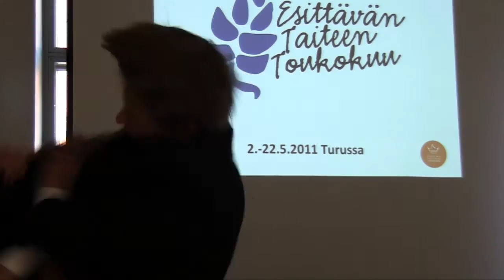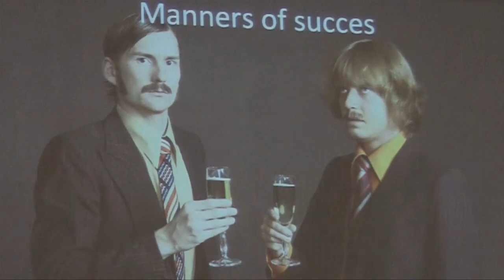Esittävän Taiteen Toukokuu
Esittävän Taiteen Toukokuu tuo Turun Kaupunginteatterin näyttämöille ja muihin tiloihin kaksitoista vierailuesitystä ja viisi esitystä teatterin omasta ohjelmistosta. Esiintyjiä on 14 eri Euroopan maasta, ja esityksiä suurtuotannoista yhden henkilön esityksiin.